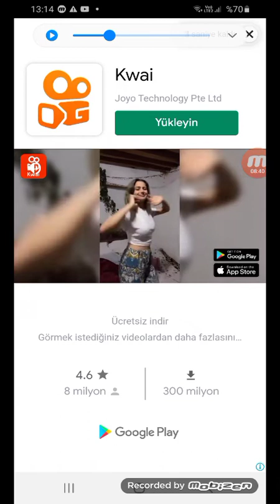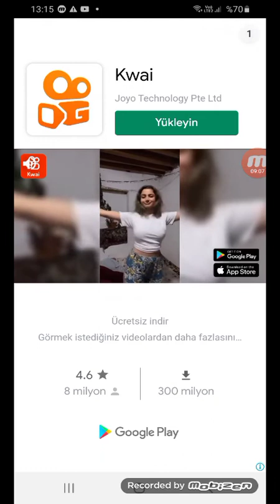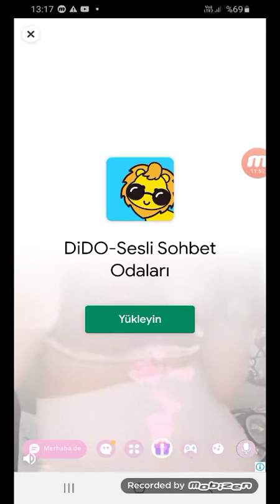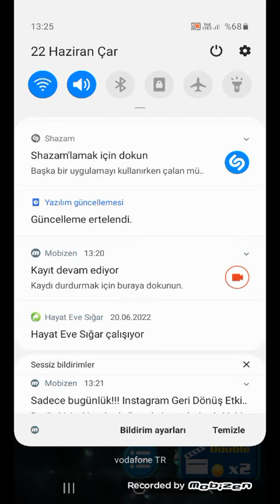Chicken Shooter Seviye 5-8 arası ve Patron 2 (kolay-orta-zor)